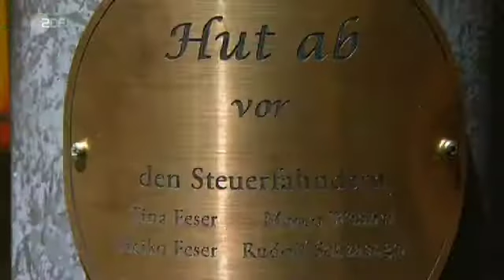Erwin Pelzig zu Falschgutachten ueber HESSISCHE STEUERFAHNDER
Deutlicher konnte es nicht bewiesen werden, dass Gutachter, die von behördlichen- / gerichtlichen Aufträgen abhängig sind, in einem Umfeld verlorener Behörden- und Gerichtsmoral nicht davor zurückschrecken, beliebige Gefälligkeitsgutachten zu erstellen.